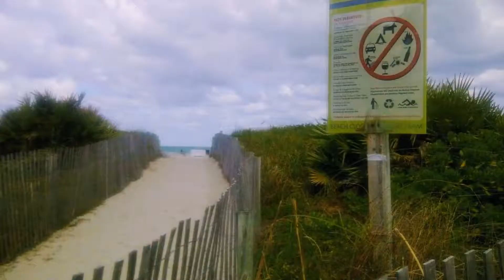Miami Beach - Miami-Dade County Seaport - Bayside Marketplace Miami Florida